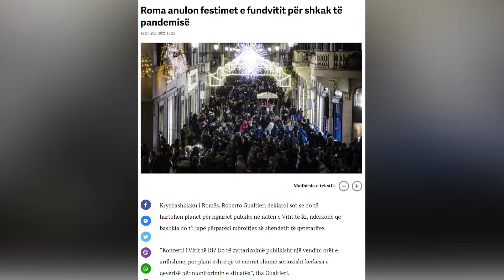Shkruaje ne akull Arrestohet babagjyshi